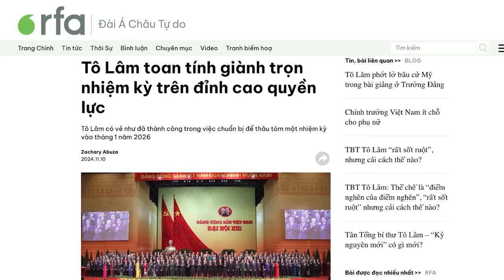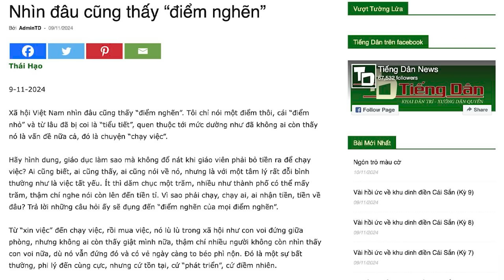Những toan tính của Tô Lâm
Tô Lâm dường như đã thành công trong việc sắp xếp các quân bài, để đảm bảo được bầu tại Đại hội 14. Vì vậy, thay vì coi việc từ bỏ chức Chủ tịch nước là một dấu hiệu của sự yếu kém, sẽ chính xác hơn, nếu coi đó là một dấu hiệu của sự gia tăng sức mạnh chính trị.

Xem bài chi tiết tại:
Hoặc: